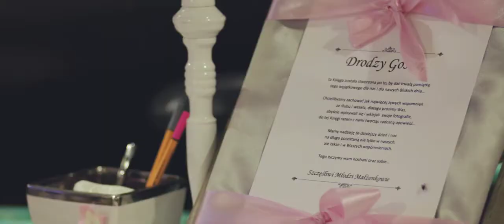Teledysk ślubny Agata&Adam, M&M Studio Poznań, Grupa Wodzirejska Merlin, Biały Dwór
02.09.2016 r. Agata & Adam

film: M&M STUDIO, Poznań
zdjęcia: Fotokadr Mariusz Wojtkowiak, Konin
dj & wodzirej: Grupa Wodzirejska Merlin, Toruń
sala: Biały Dwór, Biała Panieńska
dekoracje: Kwiaciarnia Stokrotka, Konin
barman: Zbigniew Król
candy bar: Cukiernictwo Koszyczarski, Kalisz
ciężki dym: Criollo, Kramsk
oprawa muzyczna ślubu: MM Music Art, Poznań